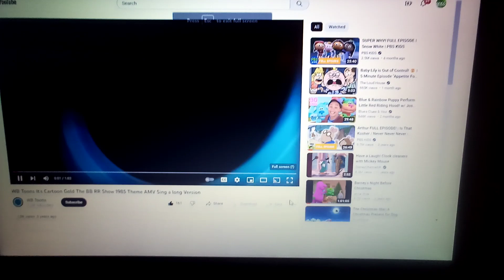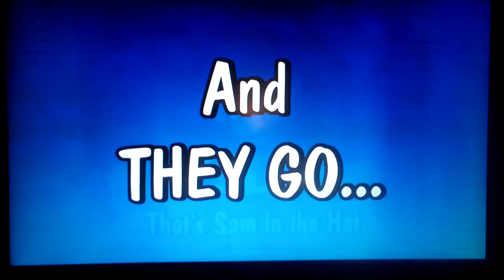Nick Jr. Curriculum Board Error 2014-2018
I Think The Curriculum Board Should Be Looney Tunes Not Little Charmers Because Little Charm ers Are A Little Glitchy